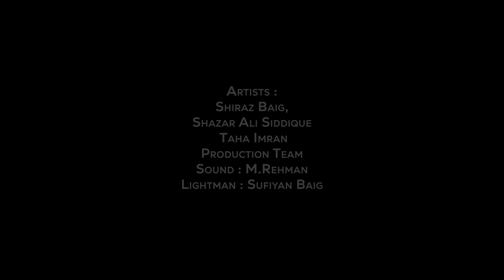'And Uncle Sargam met...'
This short film is a tribute to our very own Uncle Sargam & legendary puppeteer Farooq Qaiser.
Uncle Sargam is a puppet character that first appeared in the Pakistani children's television show Kaliyan, aired on PTV in 1976. Uncle Sargam was created and voiced by the award-winning puppeteer and television director Farooq Qaiser. Uncle Sargam and Maasi Museebtay are regarded as Pakistan's legendary puppet duo.